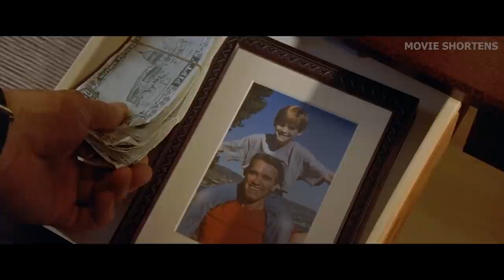Lucky Boy Gets A Magical Ticket That Sends Him Into An Action Film And Teams Up With Its Hero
Welcome to Movie Shortens. Today I am going to explain and recap a movie titled Last Action Hero (1993). Following an adventures of 11-year-old Danny, whose magical movie ticket gains unprecedented access to his favorite action hero after being dragged from his seat to an action movie. There he teams up with Jack Slater (starred by Arnold Schwarzenegger) and lives his wildest fantasies in a celluloid world where anything is possible.